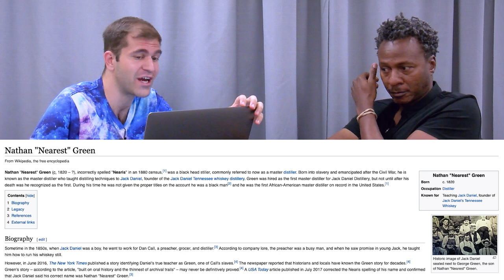Simulation | NWS #626 Melek Dexter - Cannabis Equity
Melek Dexter is the CEO & Founder of ReUP which is crowdsourcing a $50M fund to build collective Black Wealth by leveraging the legal Cannabis industry.

1 Interview Smart People
2️ Synthesize First Principles
3️ Elevate Planetary Consciousness

👀 SOCIAL

🎧 AUDIO

💰SUPPORT

🇨🇳 CHINA

👕 MERCH

🎤 PUBLIC SPEAKING

❓ QUESTIONS 📹 HIRING